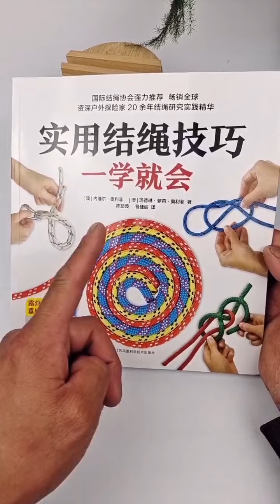How To Tie The Knot Skills, Tutorial, Rope, Knot#